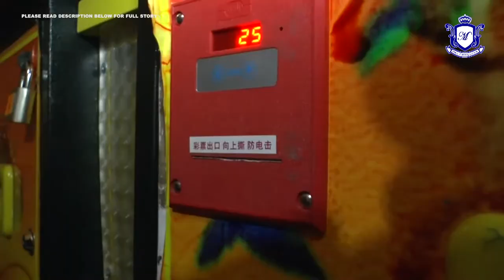MKL Crimedesk | D7 Serbu Sindiket Judi Guna Lesen Pusat Hiburan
SINDIKET PERJUDIAN YANG KEMBALI BERTAPAK SEMULA

DI PLAZA SRI MUDA SHAH ALAM DENGAN MENGGUNAKAN LESEN HIBURAN KELUARGA SEBAGAI MODES OPERANDI TERBONGKAR.

OPERASI BERHASIL APABILA  SEPASUKAN POLIS DARI BAHAGIAN MAKSIAT, PERJUDIAN DAN KONGSI GELAP D-7 IBU PEJABAT POLIS KONTIJEN SELANGOR MELAKUKAN PENYAMARAN SELAMA 3 HARI.

BUKTINYA... 4 MESIN SIMULATOR, 263 KEPING TOKEN, 2 UNIT REMOTE KAWALAN JAUH DAN SEJUMLAH WANG TUNAI DI RAMPAS.

MANAKALA 4 PENJAGA DAN 6 PELANGGAN DI TAHAN UNTUK TINDAKAN LANJUT.

PEMERIKSAAN MENDAPATI.. KEGIATAN PERJUDIAN ITU DILAKUKAN SECARA LAYAN DIRI APABILA PELANGGAN AKAN MENUKAR TOKEN UNTUK BERJUDI MELALUI MESIN TOKEN YANG DISEDIAKAN.

SETELAH SELESAI BERJUDI PELANGGAN AKAN MENUKAR TOKEN DENGAN WANG RINGGIT KEPADA PENJAGA.

PENJAGA TURUT MENGGUNAKAN ALAT KAWALAN JAUH BAGI MENUTUP MESIN TERBABIT SEKIRANYA PREMIS DI SERBU PIHAK BERKUASA.

KESEMUA RAMPASAN DIBAWA KE IPD SHAH ALAM.